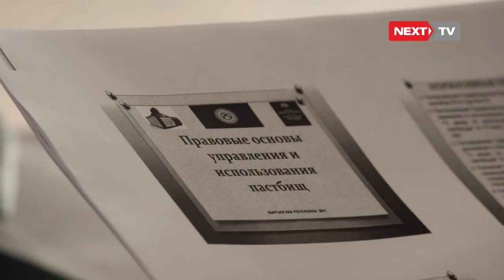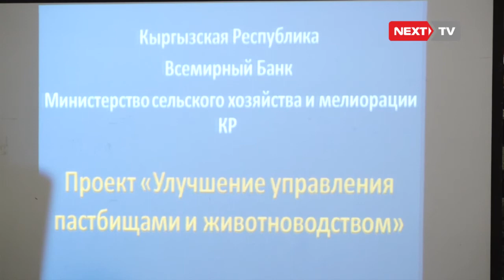Жайыттарды алмаштыруу сюжет